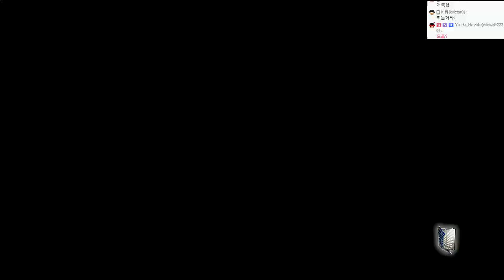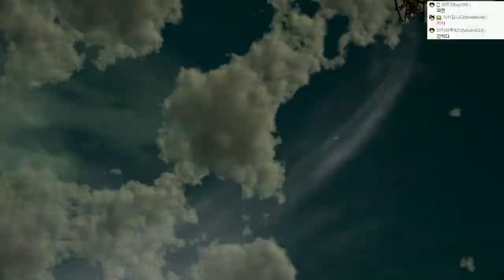진격의거인 스토리모드:한글자막(난이도:어려움!!) | #28 - by조마문 (PS4) ( 초고화질 進?の巨人 ATTACK ON TITAN )